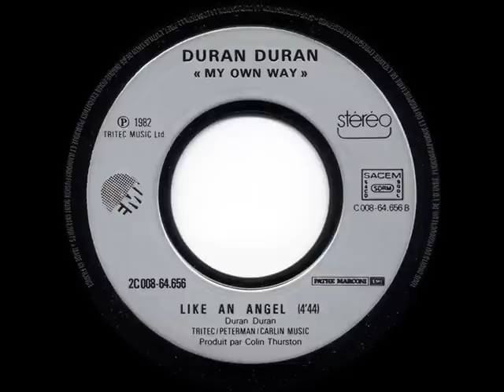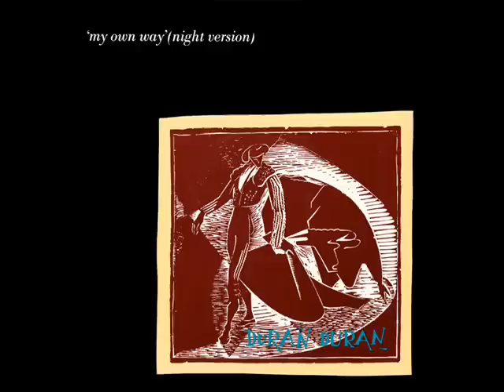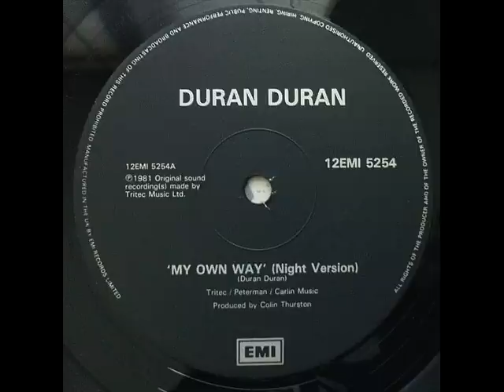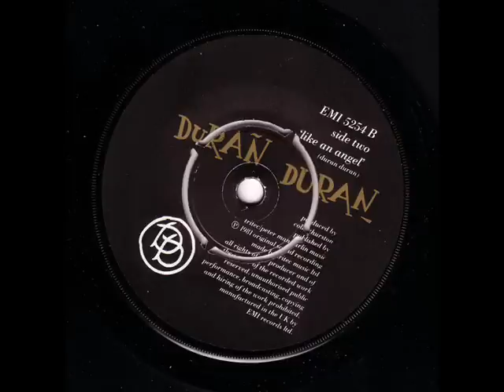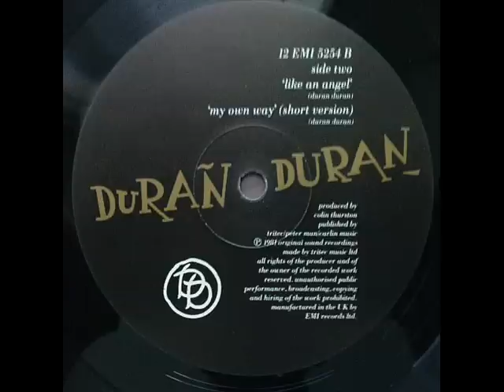Duran Duran - My Own Way (Carnival Remix)